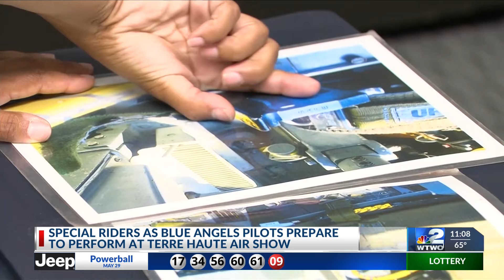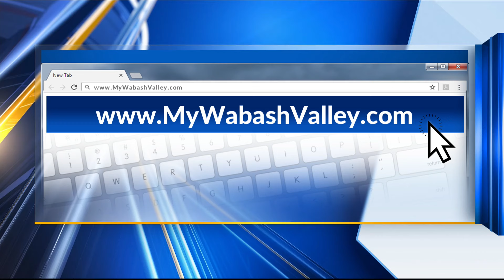Ride of a lifetime: Blue Angels ready to dazzle Terre Haute